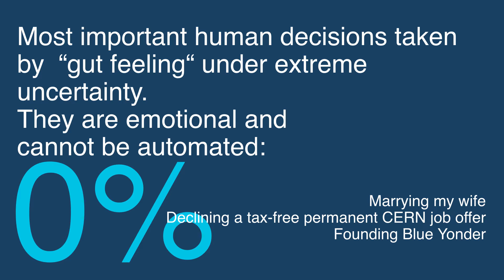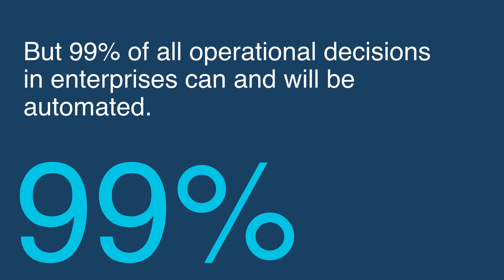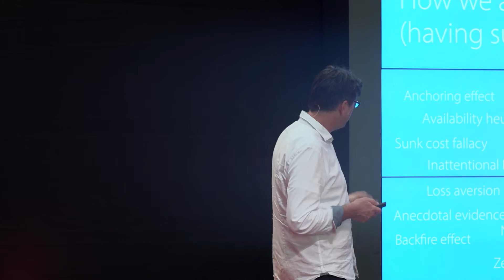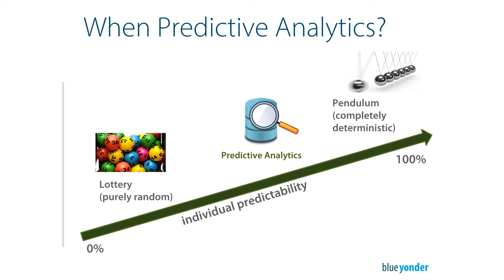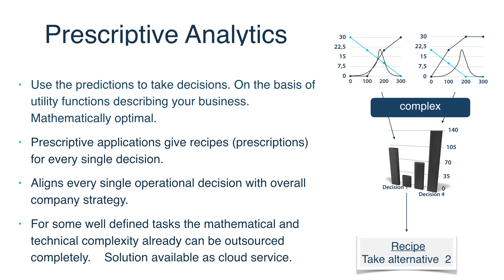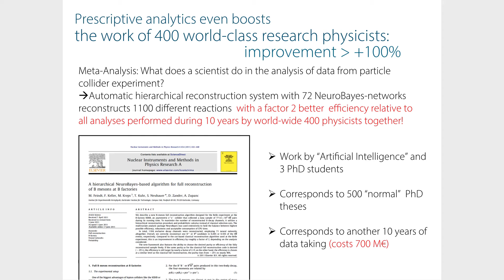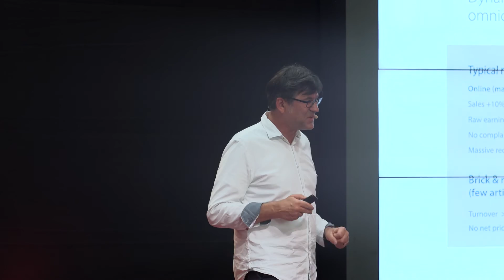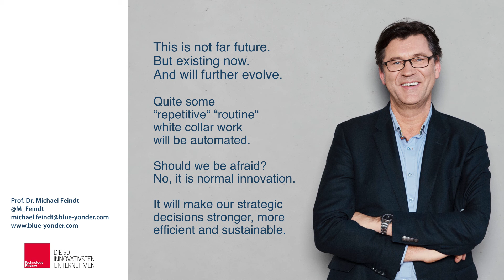Decisions in the Age of Digitalization | Michael Feindt | TEDxKIT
Decisions shape our lives and our world, from love to career to everyday business operations. Can technology help us make better decisions today?

As founder and Chief Scientific Advisor Prof. Dr. Michael Feindt is the mind behind Blue Yonder – one of the world’s leading companies for Predictive Applications. During his long years of research at the world’s biggest elementary particle accelerators he developed NeuroBayes algorithm, which by now serves purely data-driven forecasts of probabilities of future events in many areas, and therefore as basis for the automation of operational decisions in the fields of purchasing, distribution, research & development, manufacturing, and finance.

Feindt is professor at the Institute of Experimental Nuclear Physics (IEKP) at the Karlsruhe Institute of Technology (KIT), currently on leave of absence to drive growth and internationalization of Blue Yonder. Blue Yonder has won numerous innovation awards, and in 2015 has been ranked as one of the 50 most innovative companies in the world by Technology Review.